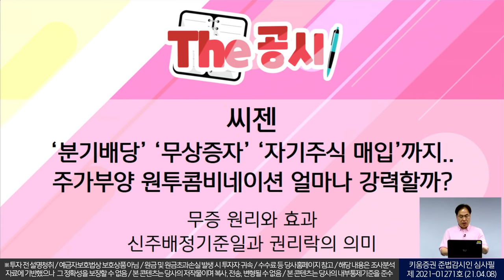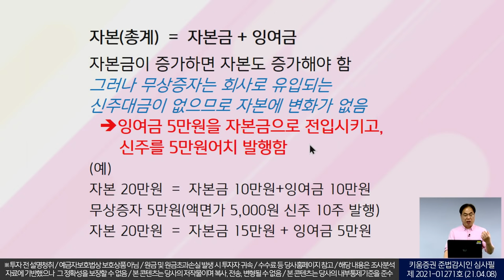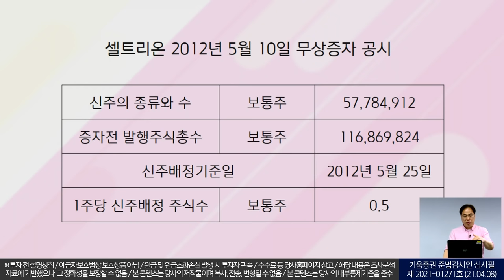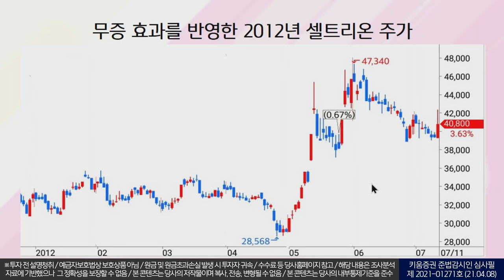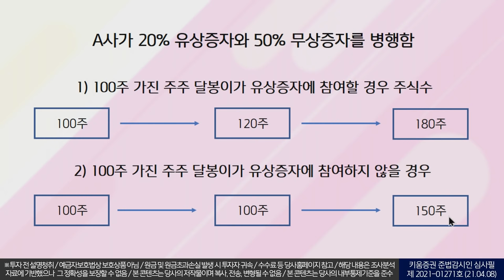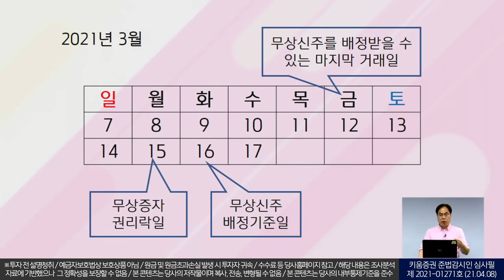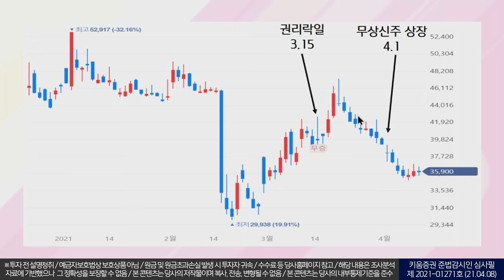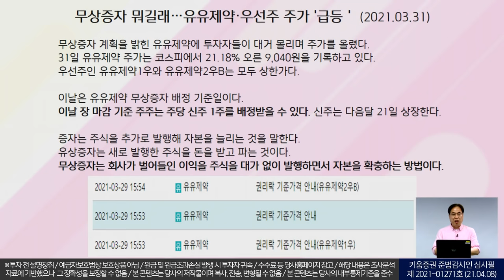씨젠, 주가부양 '원투콤비네이션' 얼마나 강력? 무증원리와 효과, 신주배정기준일과 권리락의 의미 1부( 더 공시/with. 김수헌 대표/21. 04.10)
출연: 김수헌 대표